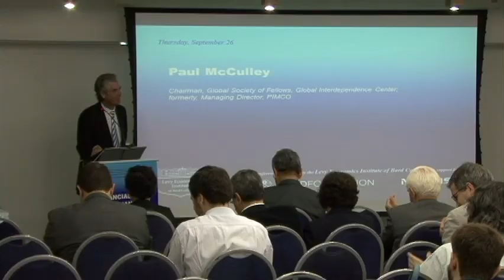Paul McCulley at Minsky Conference in Brazil, Sept 2013, Part IV